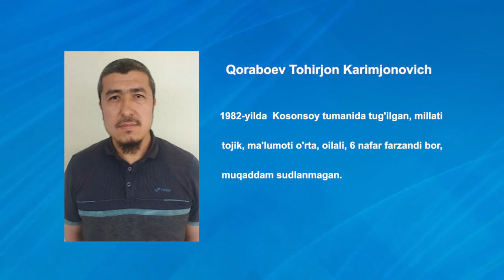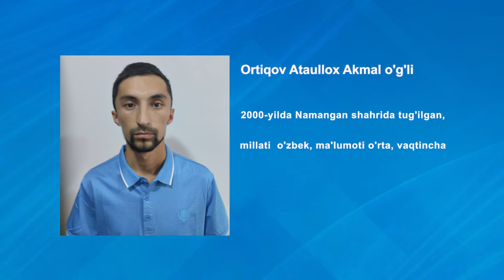"Ҳужра"даги ёш қурбонлар | Наманганда 100-150 долларга болаларни ўқитаётганлар қўлга олинди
Лавҳани кўриб ўрта асрга тушиб қолади инсон. Давлат ёш авлод тарбияси учун туну кун изланишда бўласаю бу "ҳужра"чиларни қилаётган ишини кўриб, ё аллаҳазар деб юборасан.

Ўқитмайсанми фарзандингни Гарвард ёки Оксфордларда!

Азиз ота-оналар!
Янги Ўзбекистонда фарзандларимиз учун яратилган замонавий синф хоналари Афғонистон болалари учун эмас.

Огоҳ бўлинг!